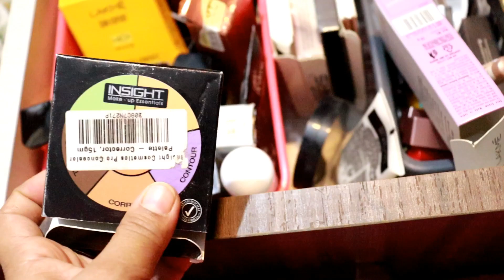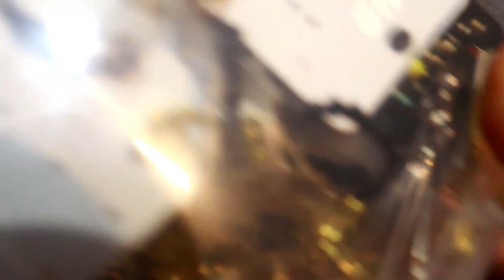My ENTIRE Makeup Collections | Makeup Inventory 2024 | Speed Reviews | On your request